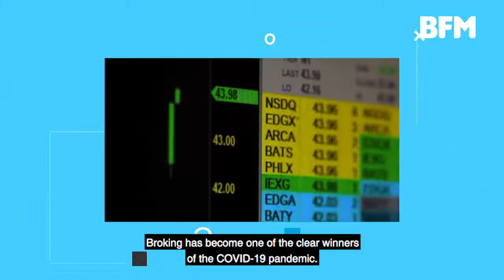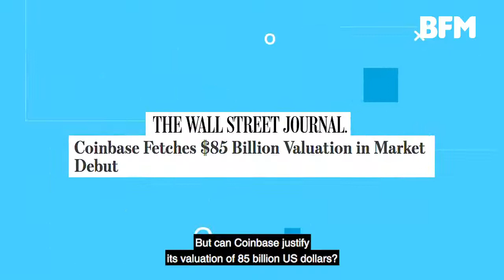Moving Markets: Coinbase makes a remarkable debut on the NASDAQ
This week on Moving Markets:

1. CGS-CIMB outlines IPO ambitions
2. US banks report stellar earnings
3. Coinbase makes a remarkable debut on the NASDAQ